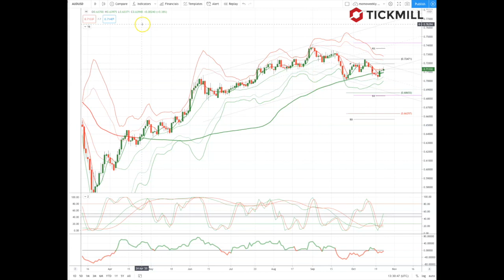Tickmill Weekly Market Outlook - 26.10.20